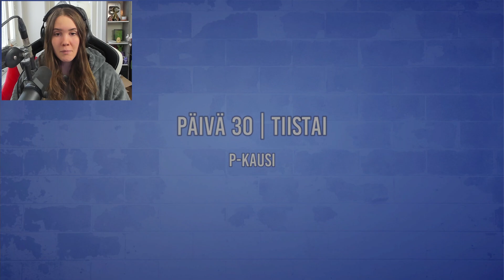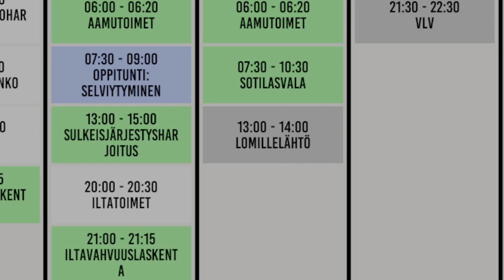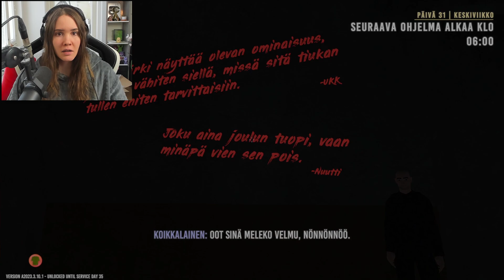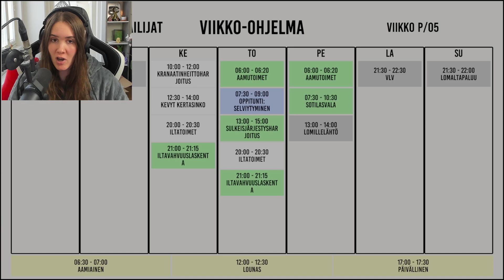Nyt On KUUMAT PAIKAT Suomen Armeijassa #11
Kuumat paikat KIRJAIMELLISESTI. Stranden kans OOOOOOUTO...